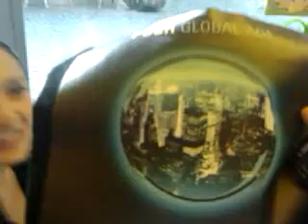dj M.I.K.E in Lombardia vegetarian restaurant!